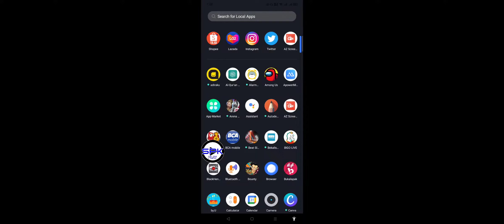[MOBILE LEGENDS BANG BANG] SILVANNA SANG KSATRIA CANTIK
Welcome to my Gamming Channel